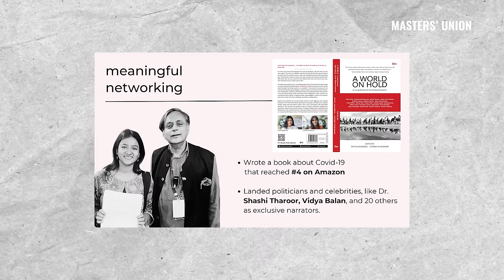Deep Dive Into Placements 2023 | Average Salary: 34.07 LPA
Join our Founder Pratham Mittal and PG Programme Director Mahak Garg, as they deep dive into the stories, strategies, and statistics behind our PGP - TBM Cohort 3 placement numbers!

With a 3.91X increase from pre-MBA salaries, an average CTC of INR 34.07L and the highest CTC package of INR 57.08L, our students are headed to google, Bain & Company, Citi, Antler VC, Zerodha, BCG, CRED, CISCO, Accenture, Razorpay, BharatPe and many other notable companies.

What’s more, our students got 6 placement offers from VC firms, making Masters’ Union one of the first business schools in India to facilitate so many VC offers to its students.

Watch the podcast to learn more!

Chapters:
3:00 - 6:00 | Is Placement All About the Numbers?
6:01 - 10:00 | Job Role Placement Overview
10:01 - 14:00 | 35 Offers in Founder’s Office & Chief of Staff (Cos) Roles
14:01 - 16:00 | Students Placed in Founder Office Roles
16:01 - 18:05 | Breaking Down The Masters’ Union Careers Advisory Team
18:06 -  20:00 | Career Fulfilment Over Money
20:01 - 22:00 | The Landscape of the Indian Job Market
22:01 - 27:00 | How Placement Process at Masters’ Union Works
27:01 - 29:00 | The Magic Curriculum
29:01 - 32:00 | Breaking Down The Challenge Based Curriculum
32:01 - 36:00 | Divita’s Winning Portfolio, Rajarishi’s Zomato Pitch, and Jatin’s “Reel Format” Resume
36:01 - 40:00 | Mentorship, Practicums, and Last Mile Prep
40:01 - 46:00 | Placement Number Breakdown
47:01 - 52:00 | Life Beyond Campus
52:01 - 58:00 | Is Masters’ Union the B-School for You?

To learn and engage with 200+ Unicorn Founders, Industry Leaders, and Entrepreneurs, apply to our UG & PG Programmes at Masters’ Union. We believe in learning business by running a business.

Explore our UG programme.

Explore our PG programme.